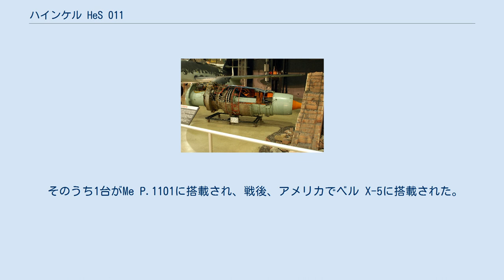ハインケル HeS 011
ハインケル HeS 011 ハインケル HeS 011（Heinkel HeS 011）は第二次世界大戦時にハインケル・ヒルトが開発した先進的なジェットエンジンである。
圧縮機として3段式の軸流式圧縮機と遠心式圧縮機に似たダイアゴナル圧縮機を搭載することにより、空気をより円滑に導くようになっているのが特徴である。
完成が戦争終結に間に合わず、大戦末期にHeS 011の搭載を前提として設計されていた航空機も実用化に至らなかった。
 1936年、ユンカースはワグナーと軸流式圧縮機を設計したミューラーの監督の元、ジェットエンジンの開発を始めた。
1940年に試作機が作られたが、外部からの圧縮空気の供給が必要で、自立運転できなかった。
ハンス・アドルフ・マウフは航空省に支援を求め、その結果すべての開発作業をユンカースに買収されたユモ（ユンカース発動機会社）に移管することが計画された。
 ミューラーとユンカースのチームは、1937年にジェットエンジンの開発を始めたハンス・フォン・オハインのために研究室を用意していたエルンスト・ハインケルに受け入れられた。
2つのチームが並行して開発を進めることになり、オハインはハインケル HeS 8、ユンカースのチームはハインケル HeS 30を開発していた。
しかし、BMW 003、ユンカース ユモ 004は早い時期に同水準の出力に達し、同時期には既に量産体制に入っていたため、ハインケルの計画は両方とも中止された。
 シェルプ（Schelp）は彼が設計したダイアゴナル圧縮機を搭載した私的な計画を立ち上げた。
 HeS 011の試作機は1944年に完成し、He111爆撃機に懸架されて試験が行われた。
しかし、戦争終結により量産されることはなく、わずか19基が造られたに過ぎなかった。
 そのうち1台がMe P.1101に搭載され、戦後、アメリカでベル X-5に搭載された。